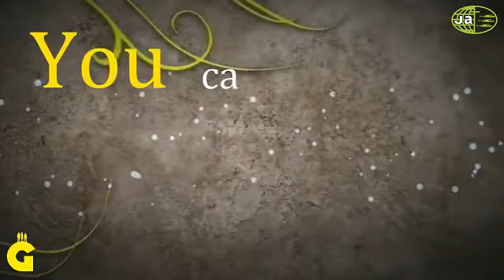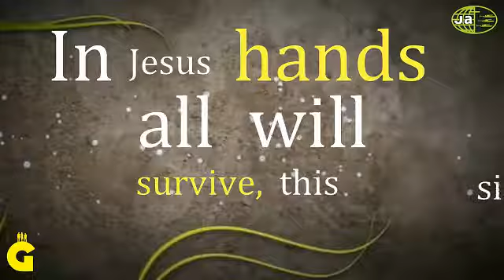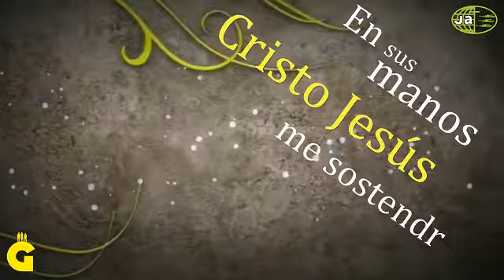Gana con Jesus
Canto tema del II Congreso de Jovenes Adventistas, realizado en Peña Blanca, Honduras.

El Autor de la letras es el Pr. Jefferson Ayala, de la Musica el Pr. Caroro y la edicion del video la FEDLA.

Lo compartimos para todos los que lo quieran bajar y usarlo en sus servicios de conto con los jovenes.